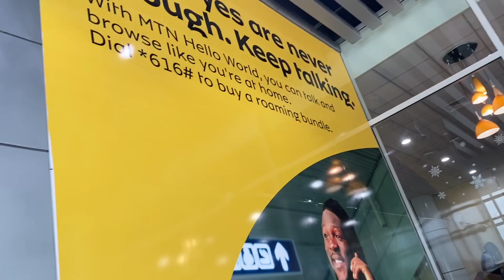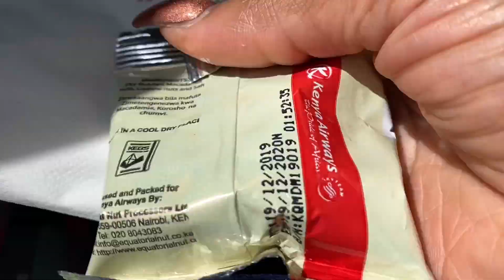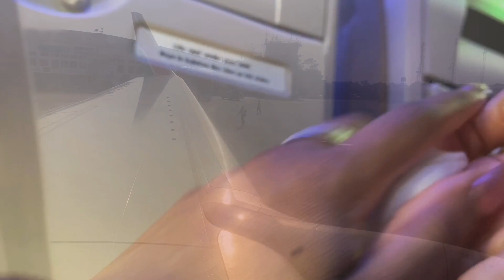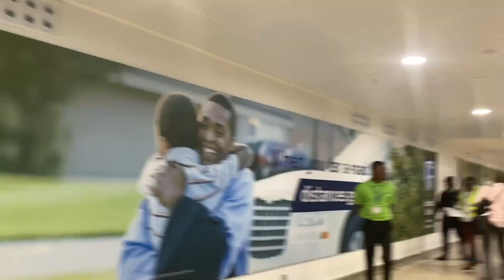CatchingFlights | Kenya Airways - Monrovia, Liberia To Accra, Ghana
Join us as we travel from Monrovia to Accra for the YearOfReturn. This is the beginning of my Ghana Vlog series.

Song: Niwel - Takayama (VLOG NO COPYRIGHT)